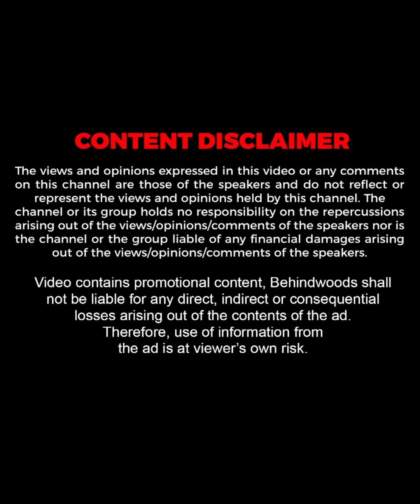ഒരു Variety പഴംപൊരി ഉണ്ടാക്കിയാലോ!!😂 | Bibin & Vishnu Funny Interview